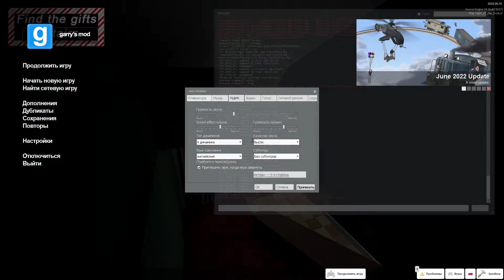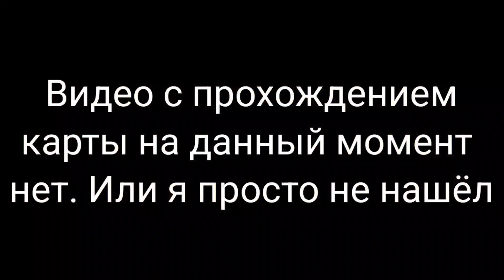ПРОХОДИМ НОВОГОДНИЕ КАРТЫ В Garry's mod С ВЛАДОМ